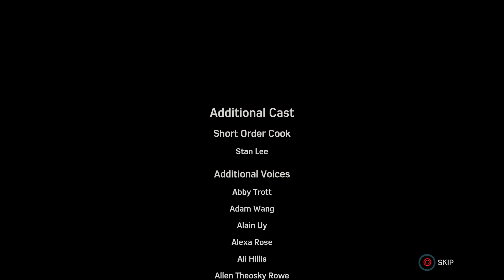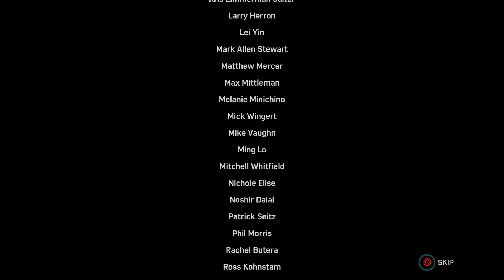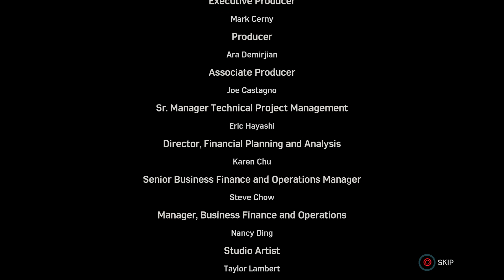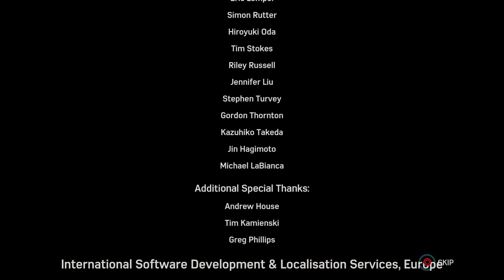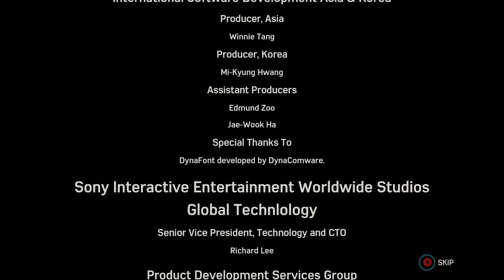Spiderman endgame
final boss fight, miles morales as spiderman is revealed with some unexpected background noise lol -- Watch live